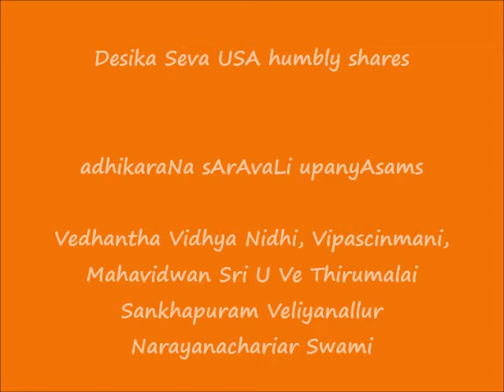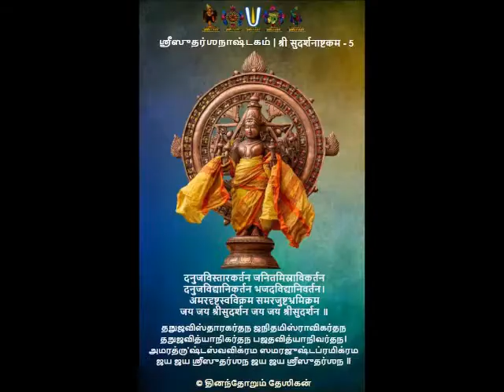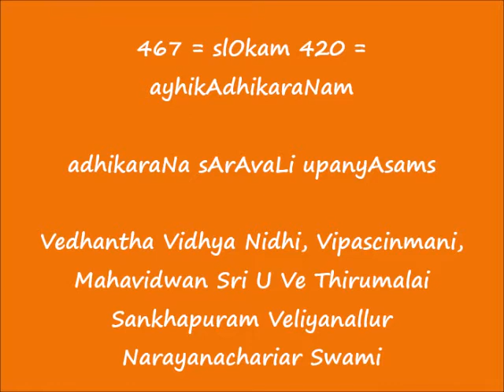467 = slOkam 420 = ayhikAdhikaraNam = adhikaraNa sArAvaLi upanyAsams